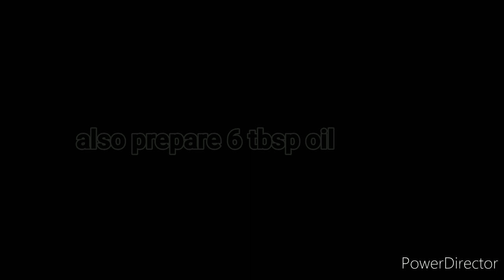STEAMED ORANGE PUDDING-Very Easy and affordable.